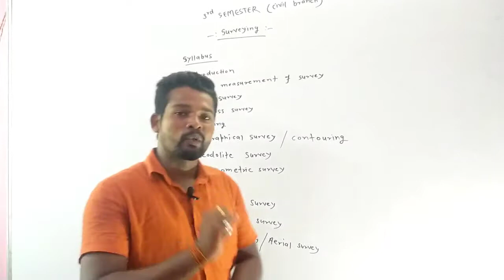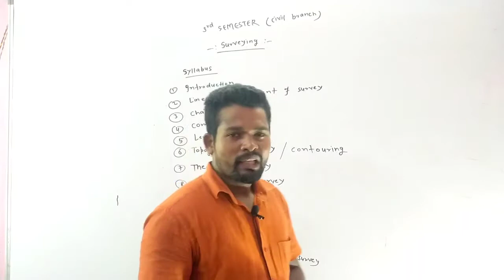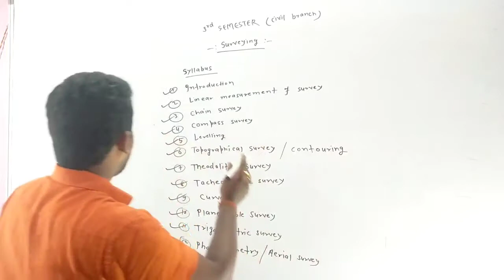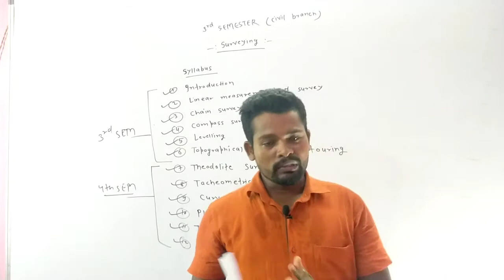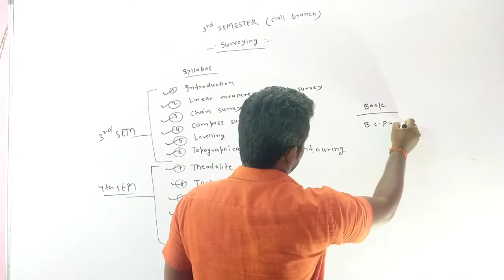Surveying By Er. Pawan sir||Syllabus INTRODUCTION